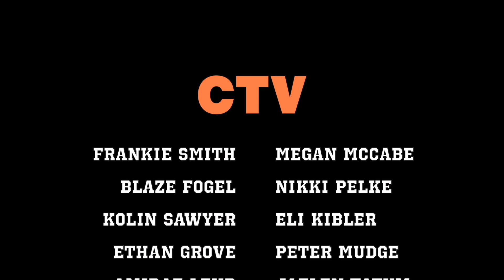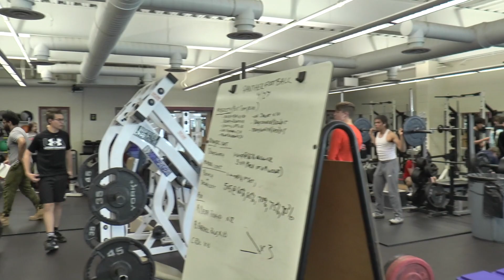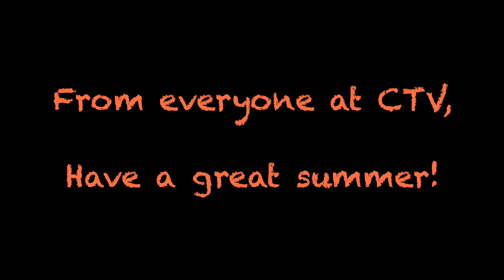CTV - May 12, 2022